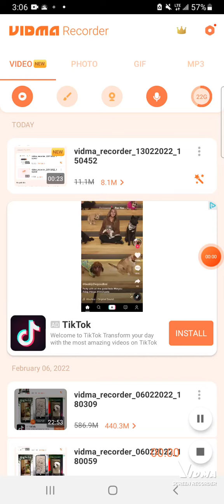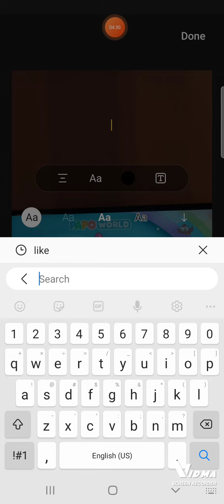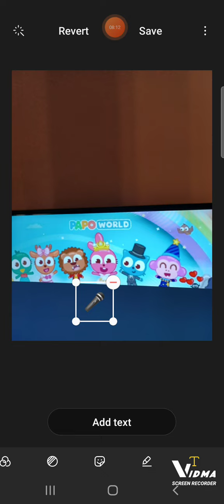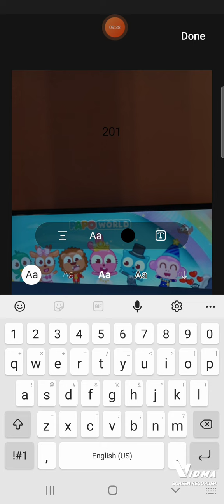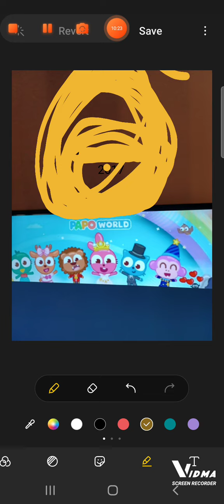Janice,Helen, Adams, purple pink,Colin zoey, sing mix 2016